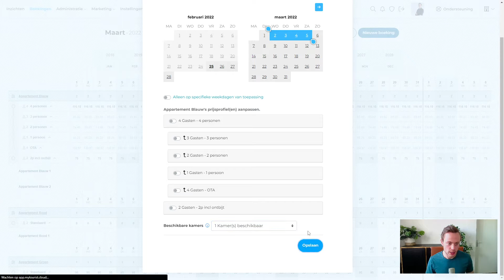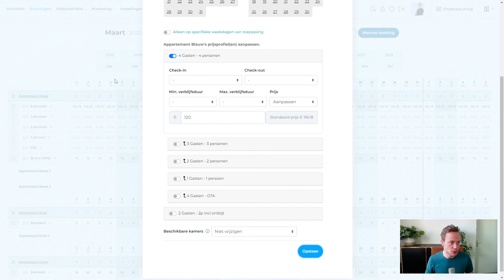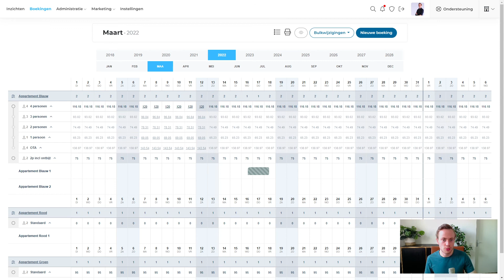Wat doet dat streepje onder mijn beschikbaarheid?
Heb je de prijs of beschikbaarheid handmatig aangepast dan tonen wij een streepje onder de prijs of beschikbaarheid dit ter notificatie dat hier een handmatige handeling heeft plaatsgevonden. Patrick legt je uit in deze video hoe dit tot stand is gekomen en hoe je dit mogelijk kan aanpassen.Klopt de beschikbaarheid van je kamer niet? Staat de prijs niet correct in je kalender? Kijk dan deze video.

Timecodes:
00:00 - Intro
00:45 - Aangepaste prijs/beschikbaarheid instellen d.m.v. bulkwijzigingen
00:45 - Terug naar automatisch instellen